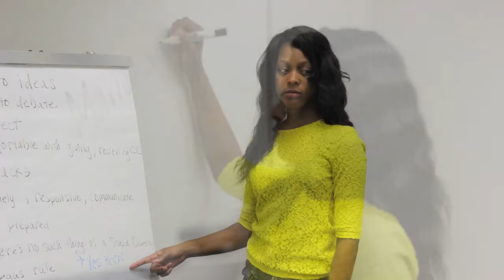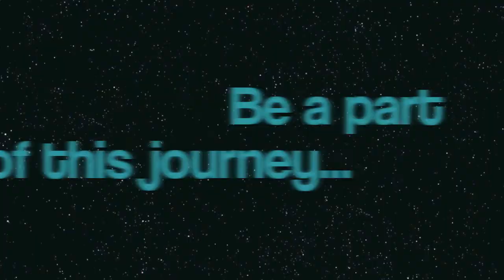Mahogany's Roots Promo Video